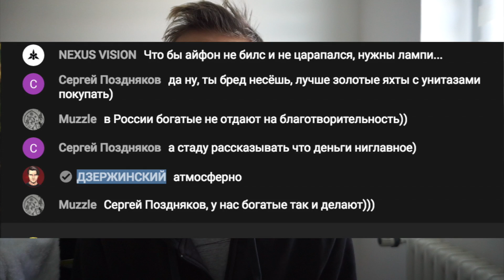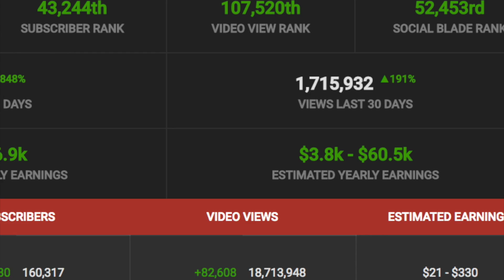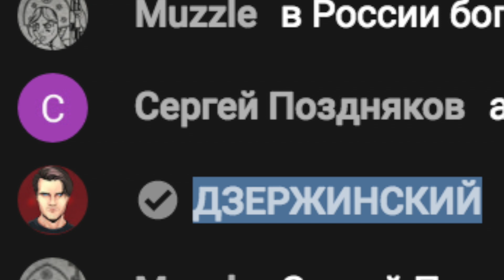Вот мой совет Дзержинскому - ВАЛИ!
Довольно популярный блогер оказался на моём прошлом подкасте и это не осталось не заметным. Вот что я думаю по этому поводу в формате бонус-видео, как вы это любите.

Нравится то, что я делаю? Поддержи мой проект на:
 Сделаем на одного счастливого велосипедиста больше ;-)

iHerb код - DAV1800 выплату в размере 252 евро получил и распределил. Вы супер, благодарен всем, кто использовал и продолжает использовать данный код. Мы снова набрали 300 долларов! (начал процедуру выплаты...) + 45 евро с меня. Пожалуй лучший группсет для шоссейника